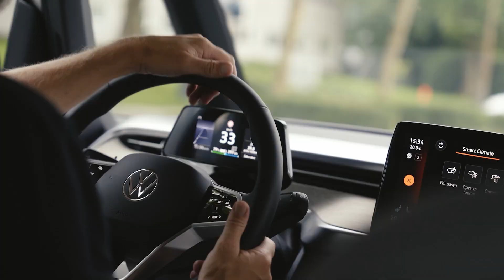Philip May er KÆMPE rollespils-nørd! | Thomas Bense på Tur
Philip May var med på en køretur og snakkede bl.a. om sin kærlighed til fantasy og rollespil.